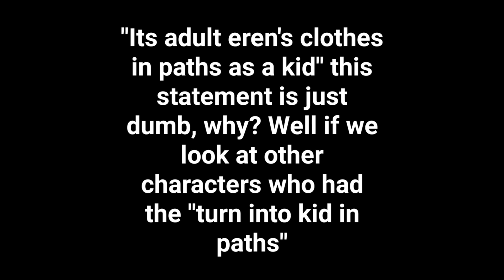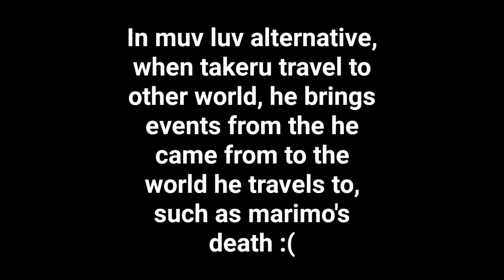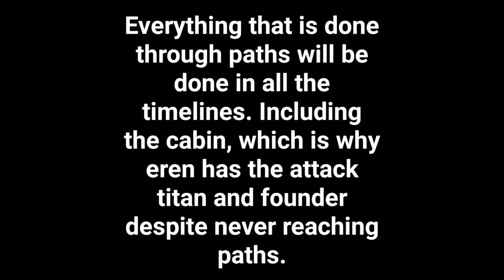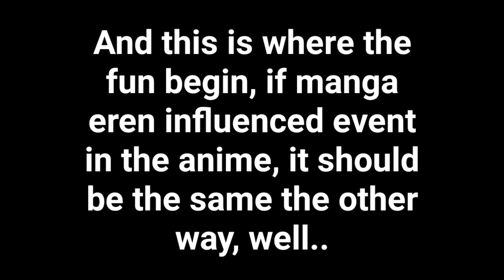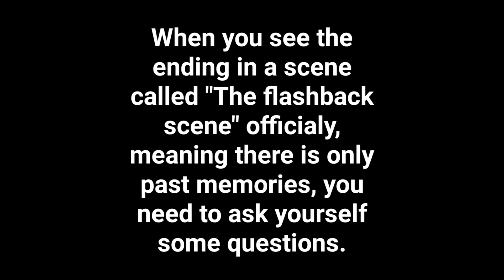Timeline traveling theory | Attack On Titan